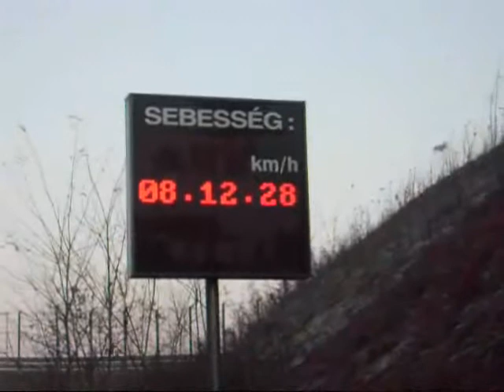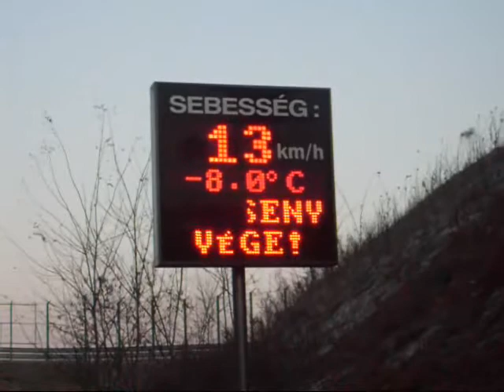Szilveszter Rally 2008 (by Kalo)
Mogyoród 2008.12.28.